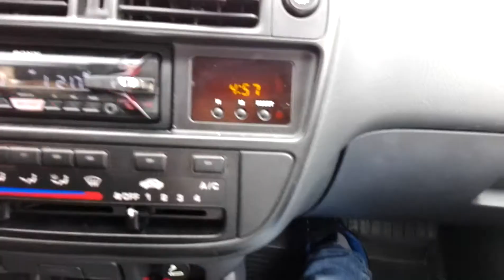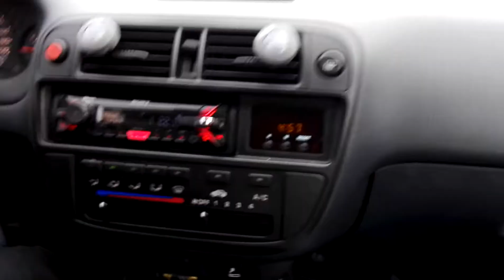Civic hertz dsk